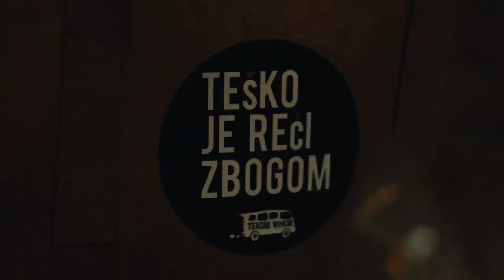Na istoku Srbije, gde Dunav ljubi nebo / predstava "Teško je reći zbogom" u Kladovu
- Zapratite naš YouTube kanal i postanite deo naših putovanja! -

Došli smo na ideju da snimamo sva naša putovanja ove sezone...
Slika druženja i lepote putovanja u 1min i 20s!
Sasvim dovoljno vremena da osetite bar deo duha koji naš putujući teatar nosi!

Ovaj put predstavljamo put do Kladova!

Ekipe predstave "Teško je reći zbogom" Mira Gavrana

Glumci: Nevena Vukes, Ivan Mihailović i Dragana Dabović

Put iz Beograda za Kladovo, mart 2019.

Video by Mikloš Barna Lipkovski